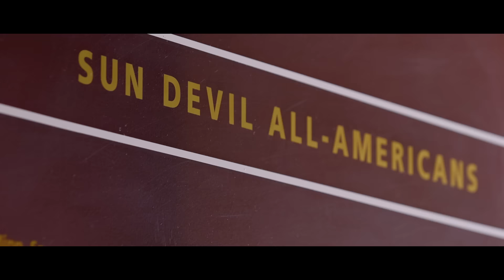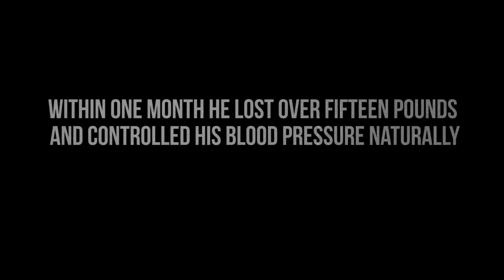TPC Case Study #2: What Happens When You Take Blood Pressure Meds?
The People's Chemist (TPC) Case Study #2 features former ASU wrestling coach Thom Ortiz and his plight with high blood pressure.  As the side-effects of obesity and depression kick in, he looks for an alternative.  At 51 years old, he ditched his meds to live a healthier more active life. Guided by Over-The-Counter Natural Cures Expanded this story details the results.